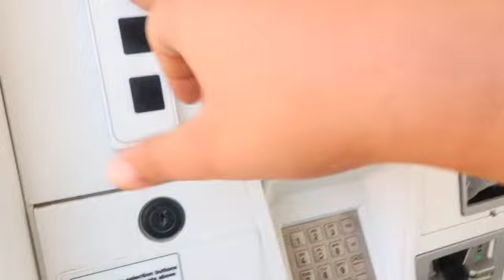VLOGTOBER DAY 9 || CHECK OUT THIS DAY